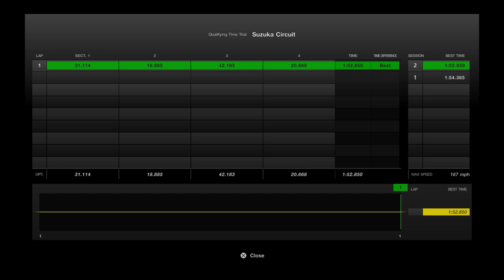Suzuka Group 2 Lap Challenge- 1'52.850